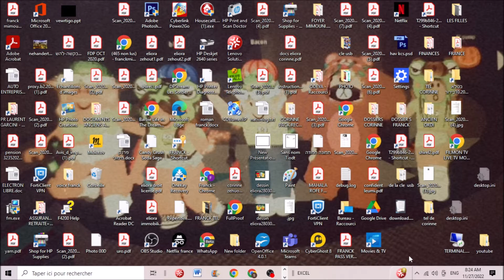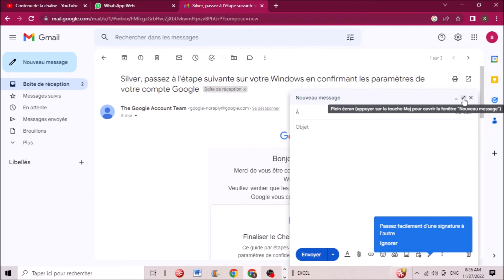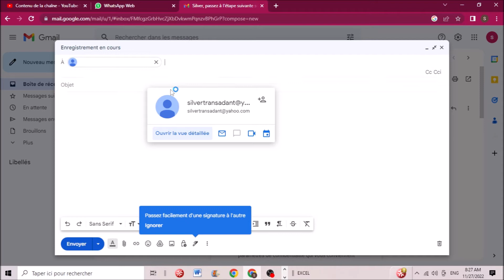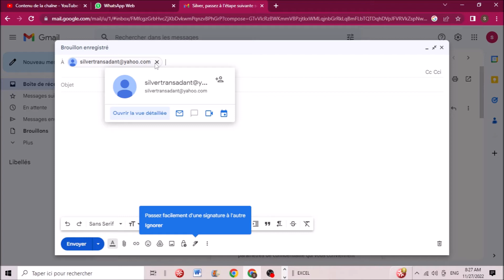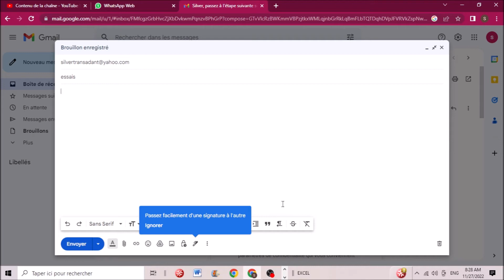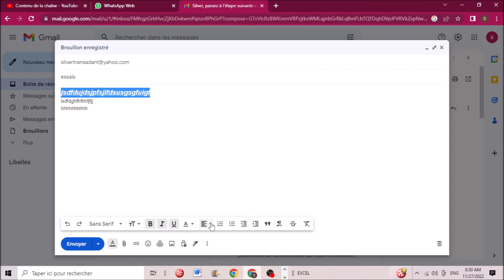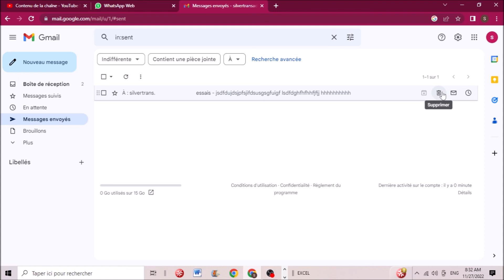PREMIER PAS POUR "SUPER DEBUTANT" SUR GMAIL : COMMENT ENVOYER UN MAIL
Dans cette vidéo, nous allons voir comment envoyer un e-mail pour la première fois avec votre boîte Gmail. Ce tutoriel est spécialement conçu pour les "Super Débutants" et les personnes qui font leurs tout premiers pas en informatique. Je vous guide étape par étape, avec des explications très simples, pour réussir à envoyer votre premier message en toute confiance.